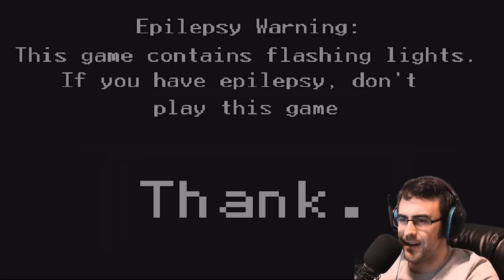PINGAS.EXE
PINGAS PINGAS PINGAS PINGAS PINGAS PINGAS.,..